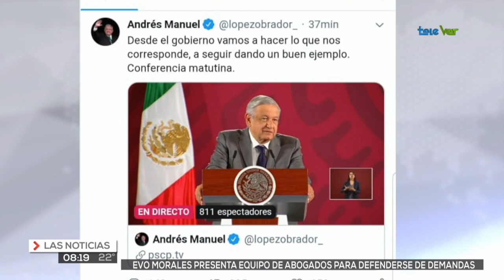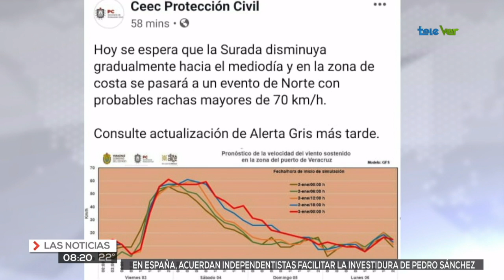Hasta ahora la información más fresca